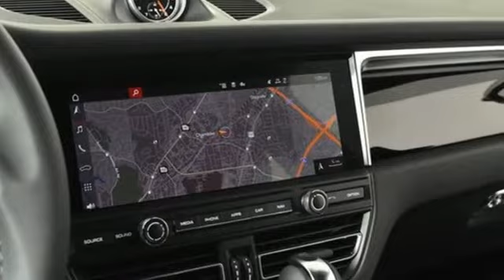New 2021 Porsche Macan Atlanta, GA P17824 - SOLD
Year: 2021
Make: Porsche
Model: Macan
Trim: Base
Engine: 2.0L I4 Turbocharged
Transmission: 7-Speed Porsche Doppelkupplung (PDK)
Color: Black
Interior: Vc/Standard Interi
Stock #: P17824
VIN: WP1AA2A50MLB13781

Address:
4006 Carver Drive